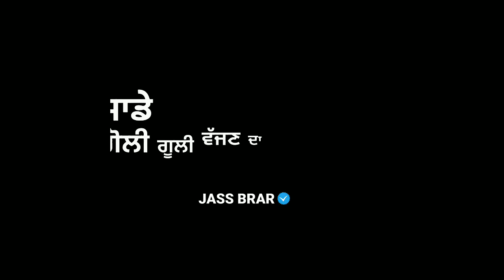Goli Karan Randhawa WhatsApp Status Video Goli Karan Randhawa New Punjabi Song WhatsApp Status Video